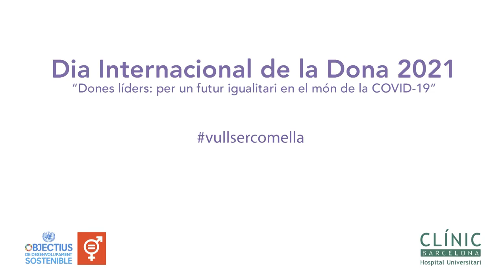Victòria Oliver - Dia Mundial de la Dona